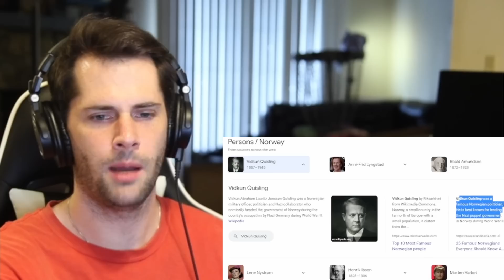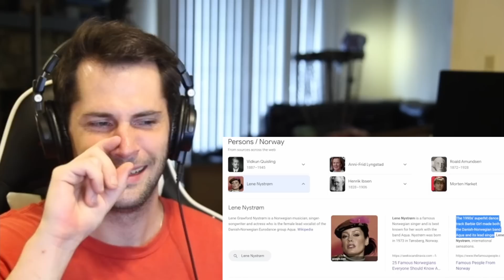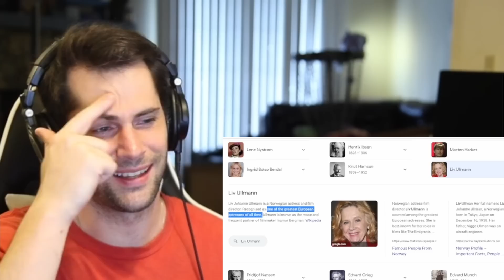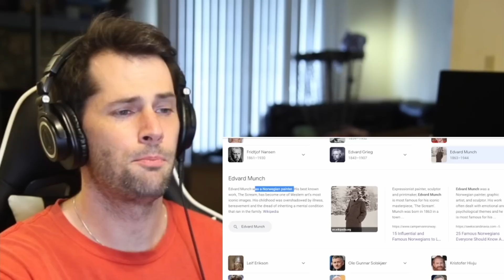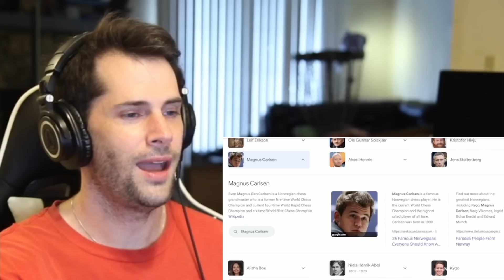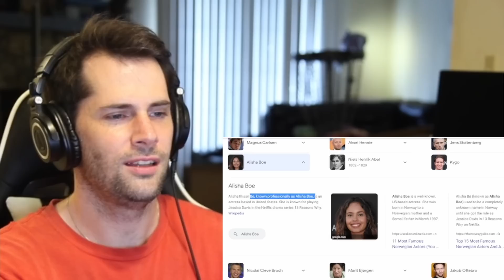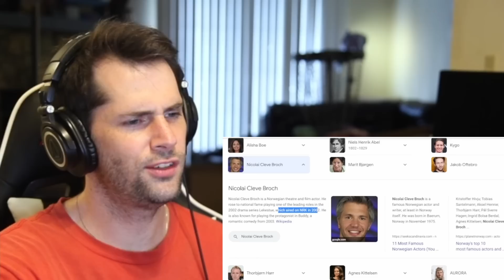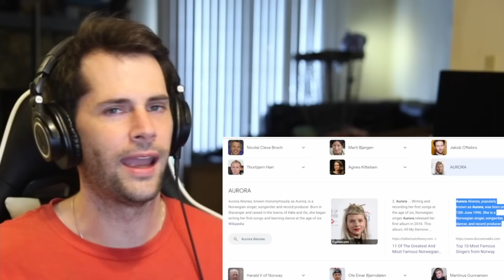American Reacts to the MOST Famous Norwegians (Part 1)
As an American I am not at all educated on the most famous and influential Norwegians through history. Today I am very excited to rectify that and learn about the most famous and important people from Norway.